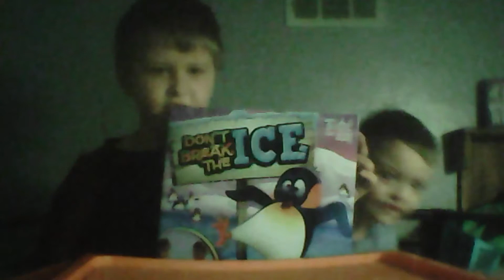September 18, 2018